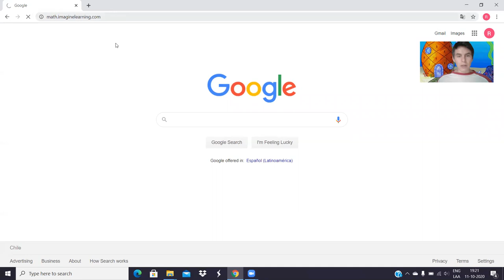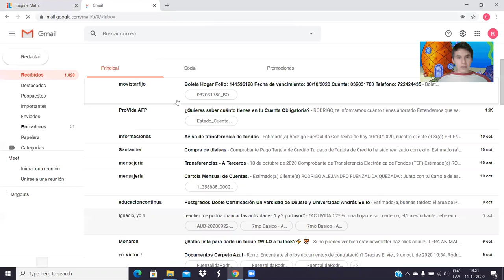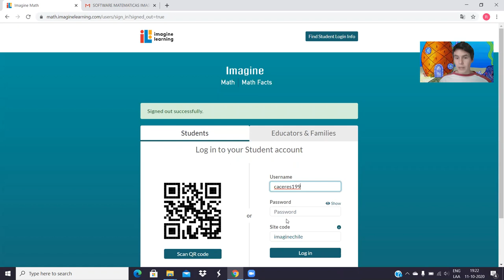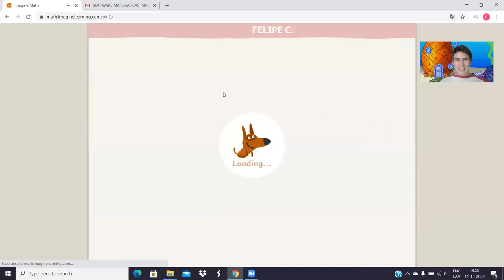Tutorial para ingresar a "Imagine Math" - Escuela SVH